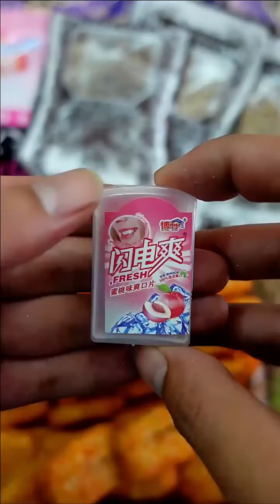傻妞收小孩子保護費，去小賣部買小螃蟹，沒想到竟然這麼摳門！ 【老媽小賣部】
我们的短剧是为了为观众提供娱乐，完全遵守平台的使用政策。 傻妞收小孩子保護費，去小賣部買小螃蟹，沒想到竟然這麼摳門！ 【老媽小賣部】
哈嘍~大家好
8090懷舊零食這裡都有